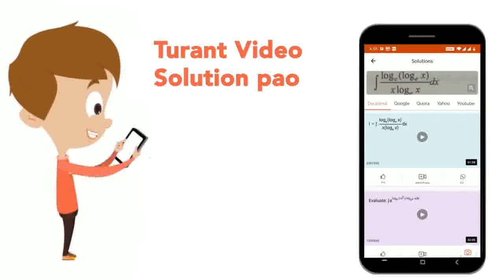एक आयताकार प्लॉट की लम्बाई इसकी चौड़ाई की दुगुनी है। 8 मी भुजा वाला एक वर्गाकार तरणताल इस प्लॉट ...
एक आयताकार प्लॉट की लम्बाई इसकी चौड़ाई की दुगुनी है। 8 मी भुजा वाला एक वर्गाकार तरणताल इस प्लॉट का 1/8 भाग घेरता है। प्लॉट की लम्बाई है
Class: 6
Subject: MATHS
Chapter: सॉल्वड पेपर 2019
Board:JNV

👉 Have Any Query? Ask Us.

Our Telegram Pages:
class 6
6 class ka math syllabus